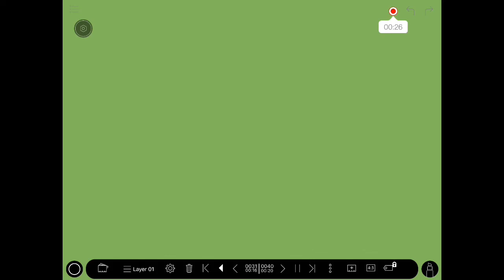Default Dance Thing For Myuu